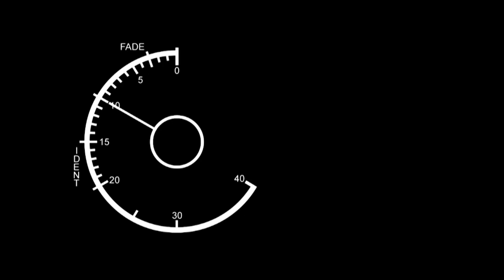QUALIFYING - GT4 SPRINT X - COTA 2020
SRO Motorsports Group – The global leader in GT racing

With more than 25 years’ experience at the forefront of a continuously evolving industry, SRO Motorsports Group is the established international leader in GT racing.

Best known for the development and implementation of the GT3 and GT4 regulations, SRO promotes and organises championships that embrace professional and amateur competitors. Its portfolio of highly regarded series includes continental GT World Challenge powered by AWS categories in Europe, America and Asia, which are combined to determine a global manufacturers' champion, while the flagship Intercontinental GT Challenge powered by Pirelli features events on five different continents.

The 2020 season will see more than 100 races run under the SRO Motorsports Group banner, highlighted by the prestigious Total 24 Hours of Spa. In addition to promotion and organisation, the company operates SRO Race Centre by MMC – a race-car service center at Circuit Paul Ricard – and provides the ultimate driving opportunities at world-renowned venues through Curbstone Track Events.

SRO Motorsports Group is chaired by company founder and CEO Stephane Ratel. With offices in London, Paris, Liège, the United States and Hong Kong, its work is facilitated by a dedicated global team of full-time and freelance staff.

Combining a passion for performance with industry-leading expertise, SRO continues to play a key role in shaping the future of international GT racing.